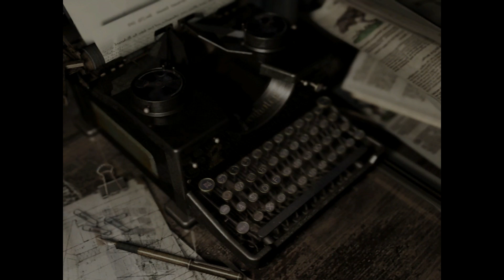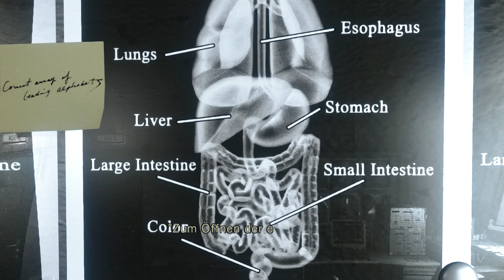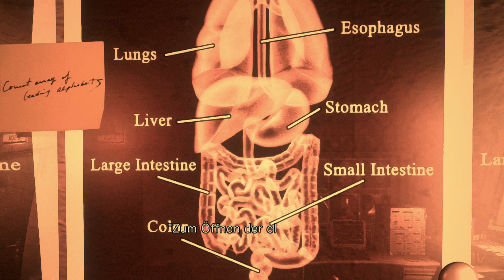Resident Evil Remaster #26 Hier entstand das Böse [ Deutsch / HD ]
1998. Spezialeinheiten wurden entsandt, um mysteriöse Mordfälle außerhalb von Raccoon City zu untersuchen. Nach ihrer Ankunft werden sie von blutdürstigen Hunden angegriffen und müssen Flucht in einer Villa suchen, aber der Geruch des Todes liegt in der Luft. Mit knappen Vorräten kämpfen sie fortan um ihr Überleben.

Erfahren Sie in dieser überarbeiteten HD-Version des Resident Evil-Remakes erneut das Spiel, mit dem alles begann. Der original Survival-Horror - Jetzt detaillierter als je zuvor!

Denkt immer daran , nur Original ist Legal !
Unterstützt die Entwickler und kauft es euch Legal !